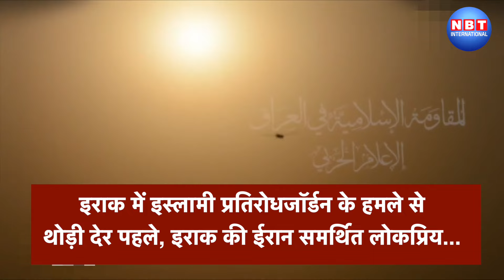Israel Hamas war: Yahya Sinwar की जान जाने के बाद लिया गया बदला? हुआ चौंकाने वाला हमला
अमेरिकी सहयोगी देश के लड़ाकों द्वारा किए गए एक महत्वपूर्ण हमले के बाद जॉर्डन घाटी में एक दुर्लभ ड्रोन अलर्ट जारी किया गया है। यह चौंकाने वाली वृद्धि क्षेत्र में बढ़ते तनाव के मद्देनजर आई है, खासकर याह्या सिनवार की जान जाने के बाद, जिससे व्यापक गुस्सा फैल गया है। इसके अलावा, वेस्ट बैंक में, विशेष रूप से बीट शीन के दक्षिण में स्थित मेहोला और शादमोट मेहोला की बस्तियों में ड्रोन अलार्म चालू कर दिया गया है, जो इस क्षेत्र में व्यापक खतरे की धारणा का संकेत देता है।

About Us:
NBT International Youtube Channel, which covers all Up-to-date Coverage on the Latest International News and More.